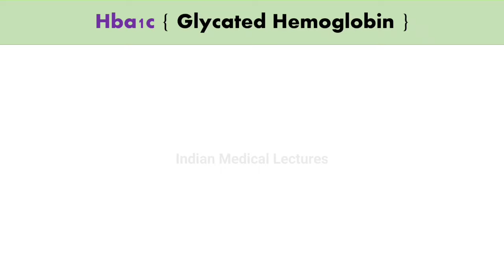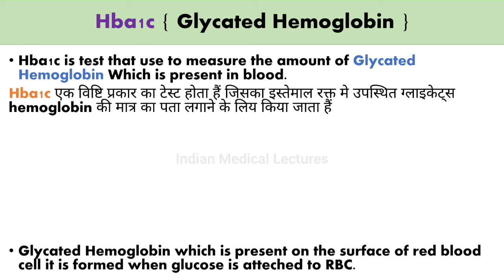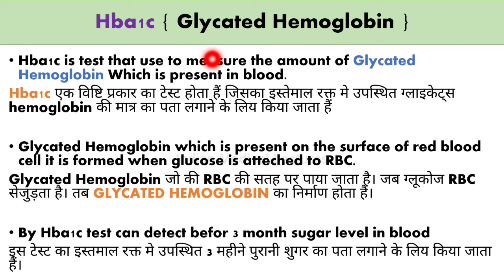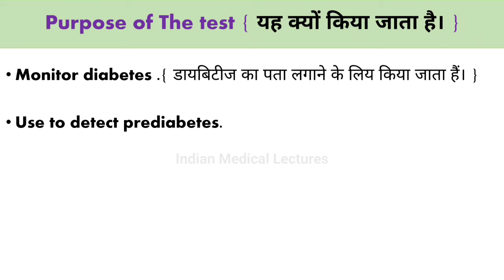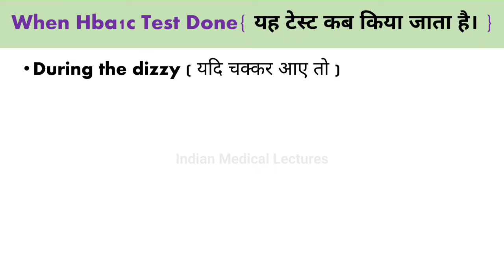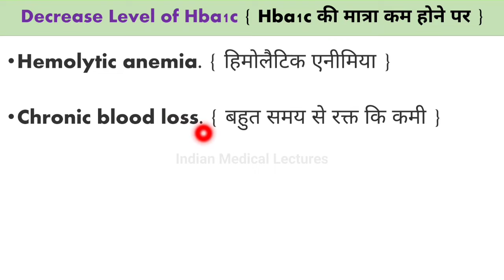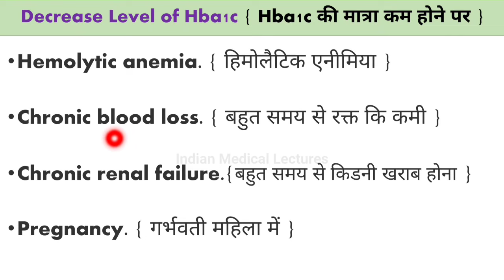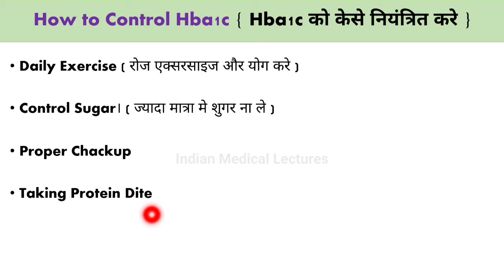HbA1C Test kya hota hai | What is a normal HbA1c level? | HbA1C test Report | Test For Diabeties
Video Highlights

What is HbA1C test

Why HbA1C test done

Normal HbA1C level

When HbA1C increase

When HbA1C decrease

Is fasting needed for HbA1c test?

What happens when HbA1c is high?

What is normal HbA1c by age?

What is the fastest way to reduce HbA1c?

Does HbA1c increase with age?

HbA1C test procedure

HbA1C test report

What is a normal HbA1c level?

Can I drink water before HbA1c test?

Can non diabetic have high HbA1c?

How do I prepare for HbA1c test?

Is 200 blood sugar normal after eating?

What is the difference between glucose test and HbA1c?

What are 10 warning signs of diabetes?

What are the symptoms of high blood sugar?

Can prediabetes be cured?

HbA1c टेस्ट क्यों कराया जाता है?

HbA1c कितना होना चाहिए?

HbA1c टेस्ट कैसे किया जाता है?

HbA1c कौन सा टेस्ट होता है?

40 साल की उम्र में शुगर कितना होना चाहिए?

65 साल की उम्र में शुगर कितना होना चाहिए?

40 साल की उम्र में शुगर कितना होना चाहिए?

65 साल की उम्र में शुगर कितना होना चाहिए?

उम्र के हिसाब से ब्लड शुगर कितना होना चाहिए?

तुरंत शुगर कैसे कम करें?

Hba1c बढ़ने से क्या होता है?

शुगर और ब्लड शुगर में क्या अंतर है?

शुगर ज्यादा होने पर क्या करना चाहिए?

65 साल की उम्र में शुगर कितना होना चाहिए?

क्या शुगर में दूध पीना चाहिए?

क्या शुगर हमेशा के लिए ठीक हो सकता है?

शुगर में चावल खा सकते हैं क्या?

रंत शुगर कैसे कम करें?

शुगर 300 से ऊपर हो तो क्या करे?

खाना खाने के 2 घंटे बाद शुगर कितनी होनी चाहिए?

चाय पीने से शुगर बढ़ती है क्या?